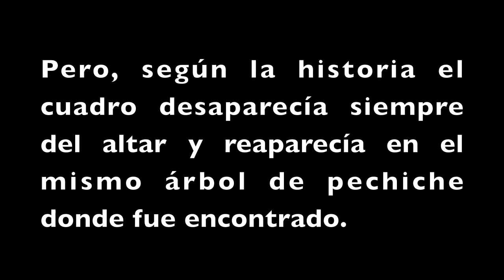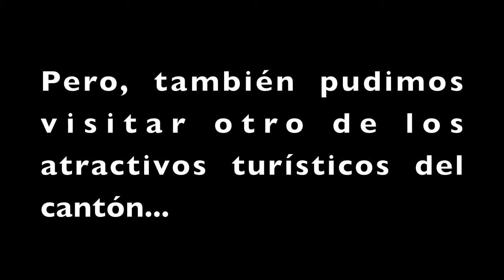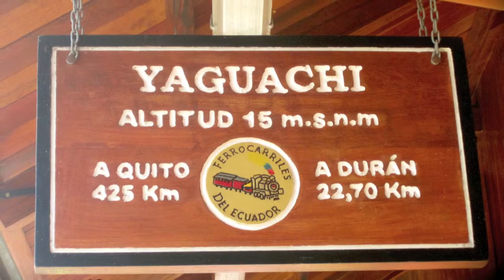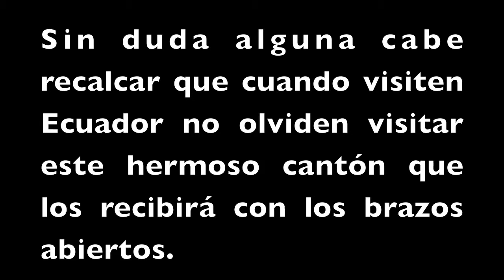D'Kultura presenta: Carnaval de Yaguachi (2/2)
Esta es la segunda parte del video sobre el Carnaval de Yaguachi. Esperamos que lo disfruten.